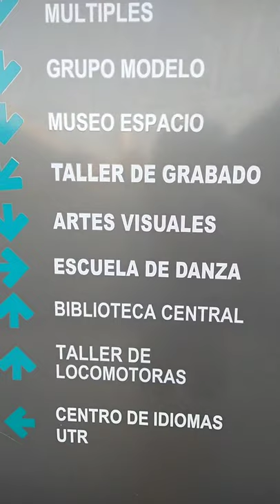universidad de las artes en Aguascalientes México.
recogiendo a mi hija en este lugar desde hace 5 años compañía de mi nieto Esdras